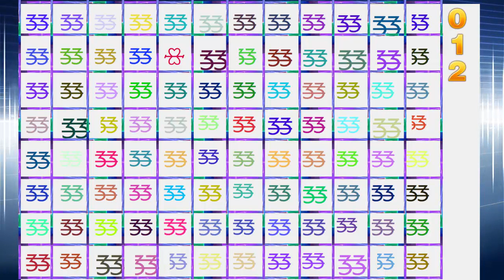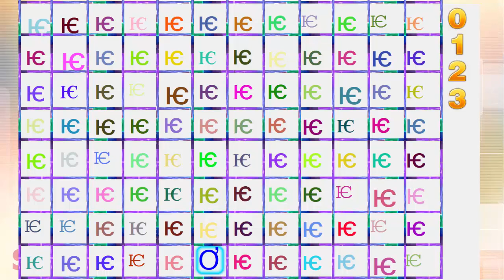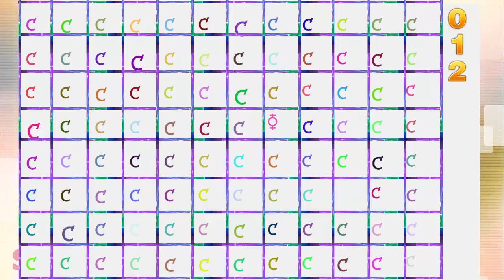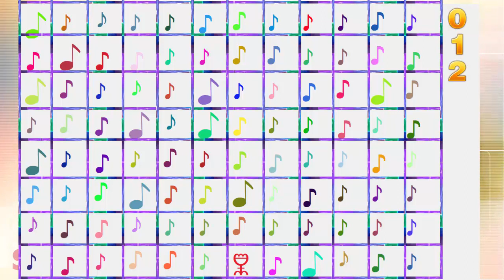Đoán chữ siêu trí tuệ nhí siêu trí tuệ việt nam tìm hình trong ảnh cấp độ lever 8